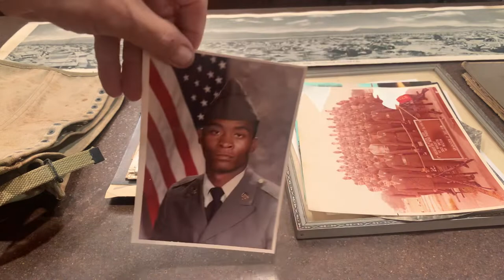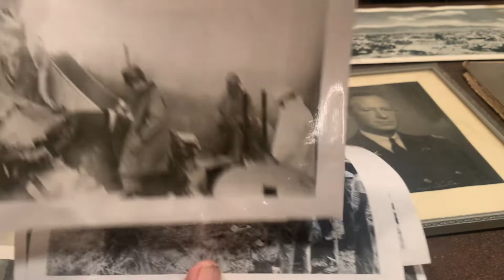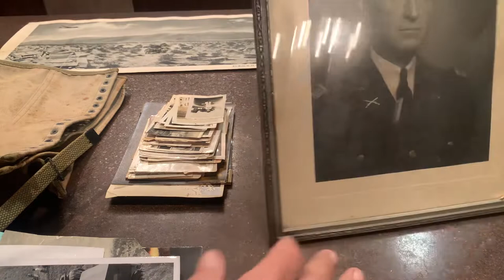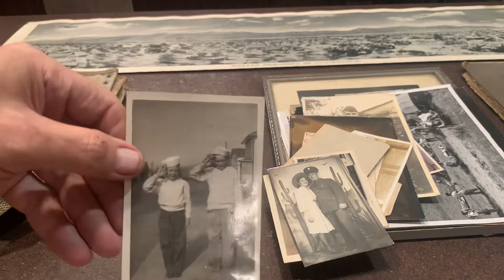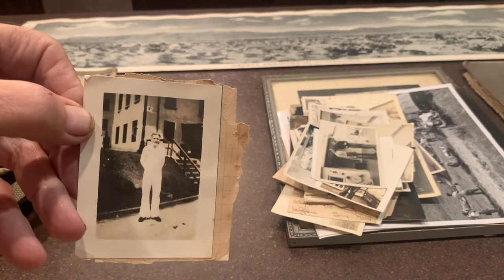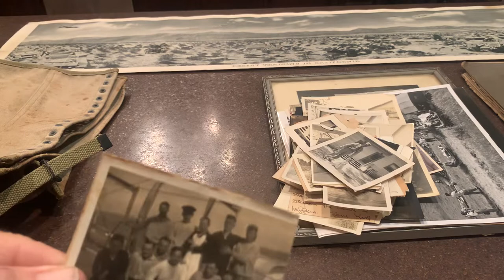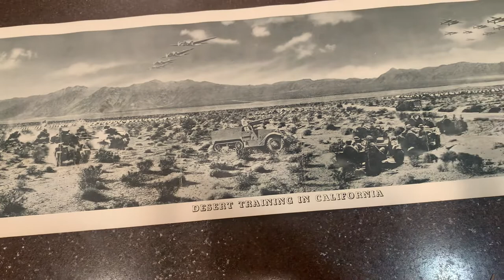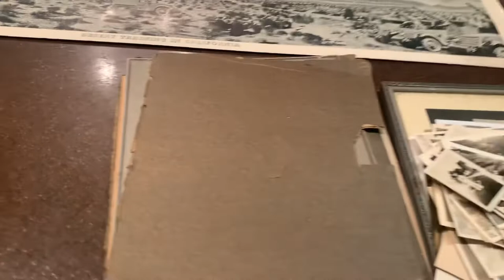Vintage Military Lot: Pictures & More